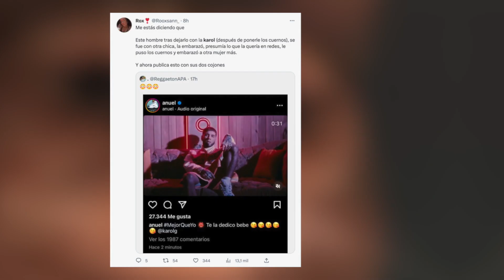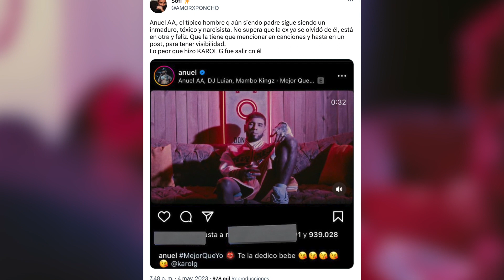Karol G Está Triple M: Mxmada, Molesta y Mejor Sin Anuel | Noticias RPTV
Anuel AA ¿Tóxico E Inmaduro?

Anuel AA causó revuelo al dedicarle su última canción a su ex Karol G. El sencillo cuenta con una letra bastante explicita y detalla la vida sexual que tenían el puertorriqueño y la colombiana. Pero no solo eso, es el mismo Anuel quien confirmaría la relación entre Feid y Karol G.